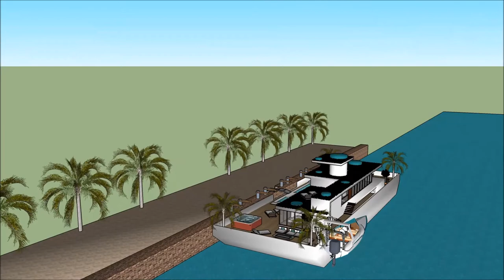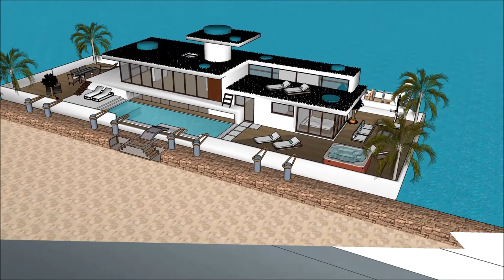ಐಷಾರಾಮಿ ಮಹಲು ವಿಹಾರ ನೌಕೆ ಹೌಸ್ ಬೋಟ್ ಸ್ಕೆಚ್ಅಪ್ ಐಷಾರಾಮಿ ತೇಲುವ ಮನೆ ವಾಸ್ತುಶಿಲ್ಪ ಅರಮನೆಯ ದೋಣಿ ಮನೆ ನೀರು ವಿಲ